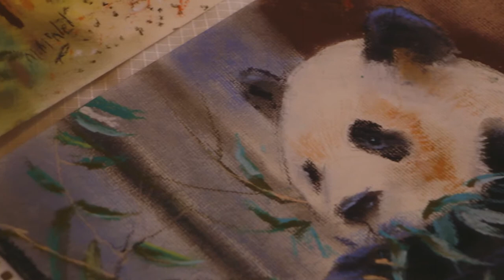Margaret 95yo Painter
Meet Margaret - an inspirational 95-year-old painter who lives at Fife Court in Bothwell. As well as creating over 300 dazzling masterpieces, she could also give Mary Berry a run for her money.